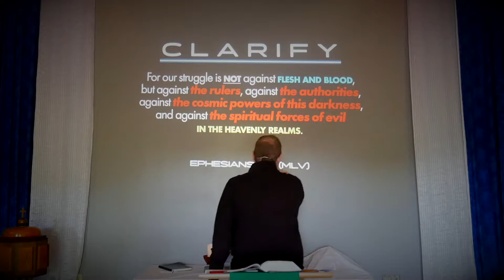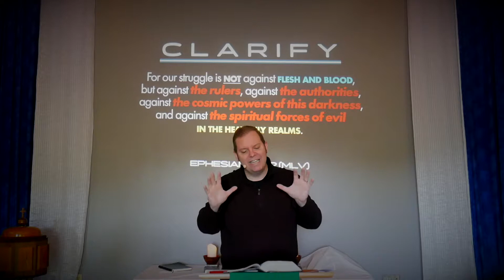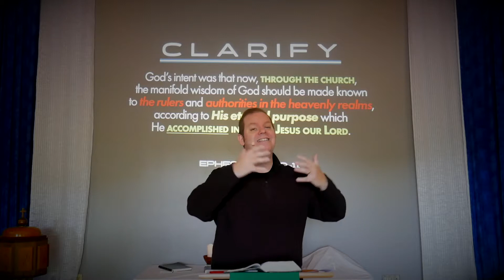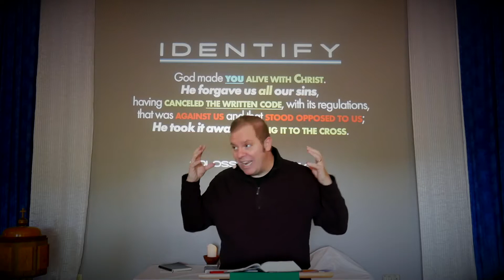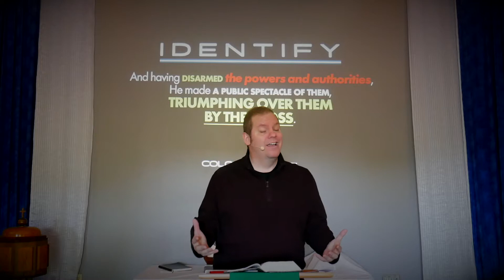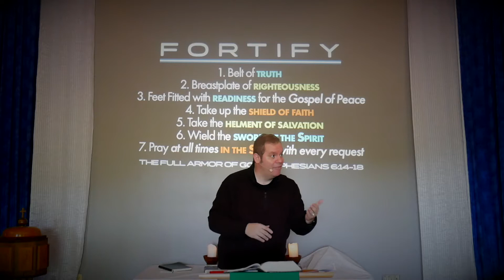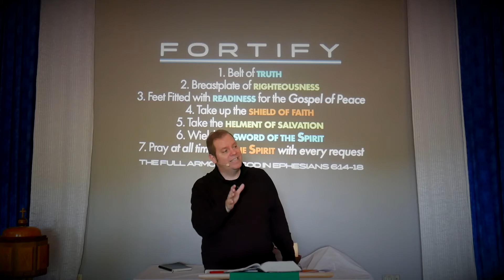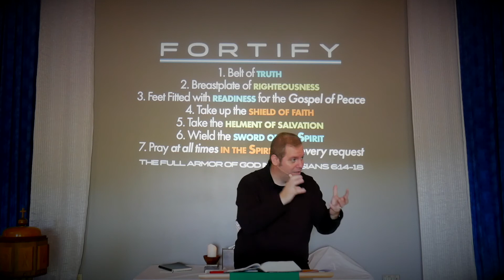Praying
CLARIFY

Ephesians 6:12 | People are not our enemies! Our struggle is against creatures from “the heavenly realms”. We struggle against “spiritual forces of evil” which come to “steal and kill and destroy” (see John 10:7-18). They sow fear, deceit, dissension, and death. The leader of this group, whom Jesus calls the devil, “was a murderer from the beginning, not holding to the truth, for there is no truth in him. When he lies, he speaks his native language, for he is a liar and the father of lies” (John 8:44).

Ephesians 3:10-11 | The Church Proclaims The Truth! See Romans 1:16! We announce to these spiritual forces the true authority and we follow Jesus’ CO-MISSION (Matthew 28:18-20!) as we participate with Him to set the captives free!

IDENTIFY

Colossians 2:13B-14 | We are forgiven! Purchased back! Set free! Filled with the Spirit! We are no longer under the law!
See Romans 6:14, 7:6, 8:1-2, and Galatians 3:15-4:7.

Colossians 2:15 | Jesus has DISARMED the spiritual forces of evil! They do NOT have power over us! In the heat of battle, when you feel knocked down, look at the CROSS where we see the TRUTH about God and about us! Read 1 Corinthians 1:18-2:5!

FORTIFY

Ephesians 6:14-18 | Put this armor on every day: PRAY to the Father in the Name of the Son by the Power of the Spirit and let the Word of God flow out of your mouth!

Dig Deeper: Isaiah 55, Ephesians 1:3-10, 2:1-10, 4:11-5:1,
1 Thessalonians 5:4-5:24.